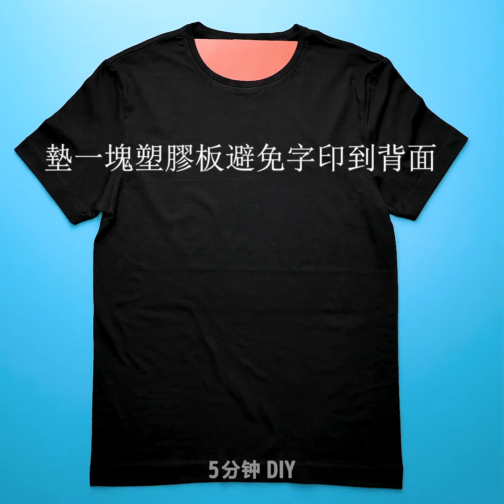36個讓你看起來像貴婦的超酷炫小秘訣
超讚的DIY創意和小秘訣，肯定會讓你看起來超讚哦

在今天的影片中，我向大家展示了一些超讚的美容小秘訣和天然技巧，肯定會讓你感到驚訝的哦。 我向各位展示了一些可以在日常美容中嘗試的秘密，還有許多其他的美妝小秘訣。
你可以用印度手繪在你的臉上繪製一些超可愛的半永久雀斑，讓自己看起來更陽光。 我還展示了一些大家可以試試看的的超可愛印度手繪創意。 如果你想紋身，但是又不確定設計的圖案是否適合你的話，這會是個好主意唷。
如果你有長指甲，沒辦法用手摘下隱形眼鏡，那可以折疊棉籤來輕鬆取下隱形眼鏡喔。
如果你的眼睛上有淡淡的眼影，並且閃粉被弄得到處都是，那你可以用膠帶來除去它喔。
我還向大家展示了一些超讚的服裝小秘訣。 例如，你可以拿一件無聊的襯衫，然後用漂白劑和蠟紙把它變成一件超時髦的衣服喔。
你也可以把超大號的毛衣變成開衫毛衣，把圍巾變成襯衫的袖子。

時間戳:
0:07 –超讚的印度手繪技巧
3:10 –超酷的美容小秘訣
6:43 –如何清潔化妝刷
9:40 –如何清潔運動鞋
11:21 –超聰明的服裝小秘訣
12:41 –如何再利用超大號的襯衫